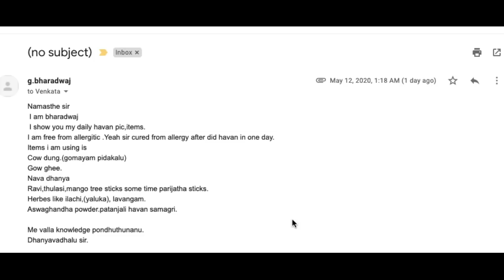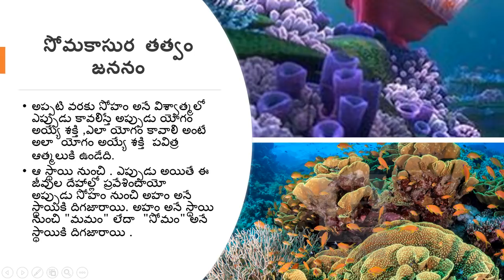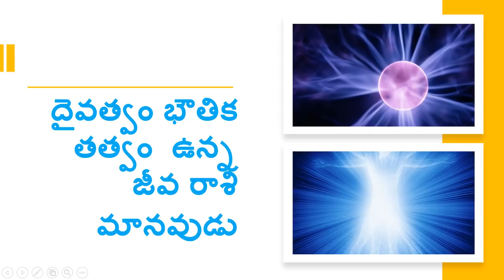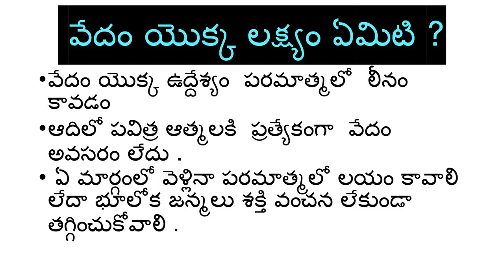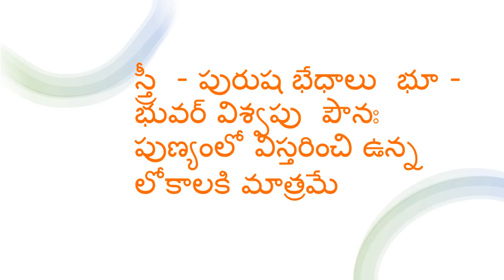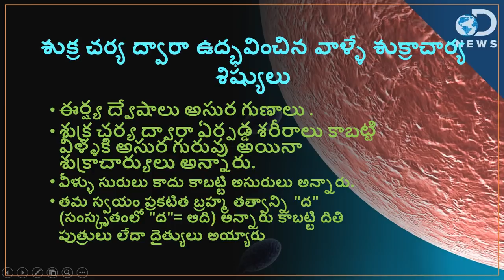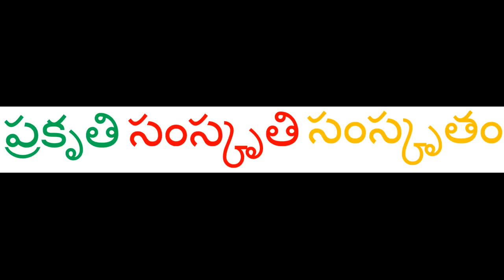శుక్రాచార్య - బృహస్పతి - మీరు ఎవరి శిష్యులుగా వుండదలిచారు? - శ్రీ సత్యనరహరి గారి సూటి ప్రశ్న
Mr. Sathyanarahari gave the final clue to all of us by explaining about Sukracharya and Brihaspathi. Watch the video for excellent details about all of us.